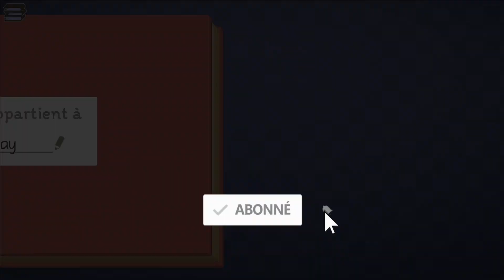Unpacking - Full Game FR Walkthrough (No Commentary)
Unpacking - Full Game FR Walkthrough a été enregistré sur Xbox One X en 1080p / 60FPS.

Sommaire :

00:00:00 Niveau 1 - 1997
00:05:34 Niveau 2 - 2004
00:22:28 Niveau 3 - 2007
00:42:01 Niveau 4 - 2010
00:59:45 Niveau 5 - 2012
01:05:53 Niveau 6 - 2013
01:31:35 Niveau 7 - 2015
01:48:39 Niveau 8 - 2018

Unpacking est un jeu sorti en 2021 c'est un jeu de puzzle développé par Witch Beam, et édité par Humble Bundle. Unpacking est un jeu zen sur l'expérience familière de sortir ses affaires de cartons et de les placer dans une nouvelle maison. Moitié puzzle de placement de blocs, moitié décoration d'intérieur, venez créer un espace de vie agréable tout en découvrant des indices sur la vie que vous déballez. Au fil des huit déménagements dans de nouvelles maisons, vous aurez l'opportunité de vivre un sentiment d'intimité avec un personnage que vous ne verrez jamais et une histoire dont vous ne savez rien.